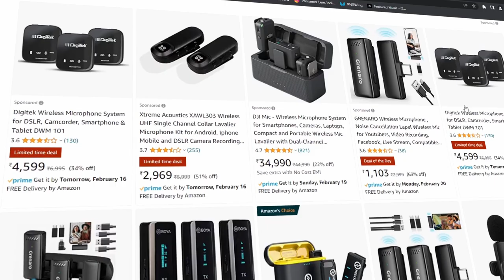This is the Best Mic for Vlogging with Smartphone in 2023 - Balaram Photography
Best microphone for vlogging with smartphone camera | Best vlogging microphone for smartphone in 2023 |

Lav mic

Wireless mic

Shotgun mic

► my mic